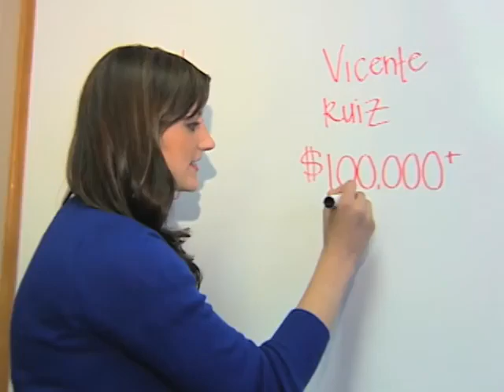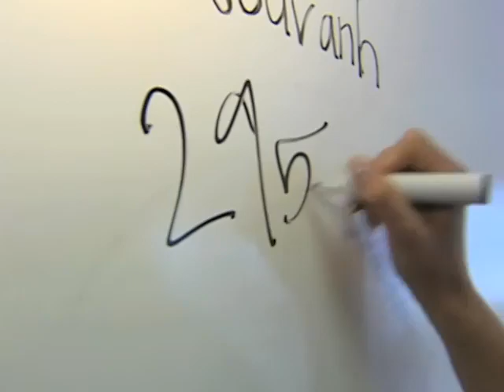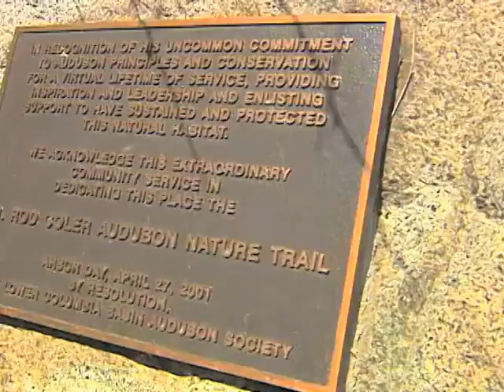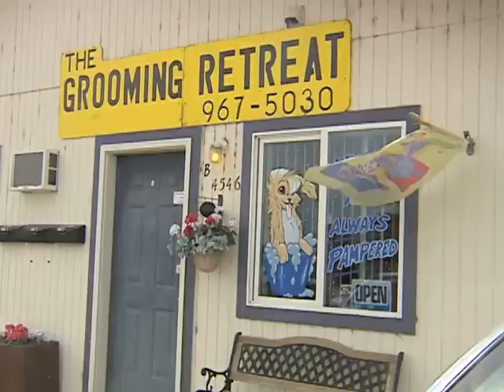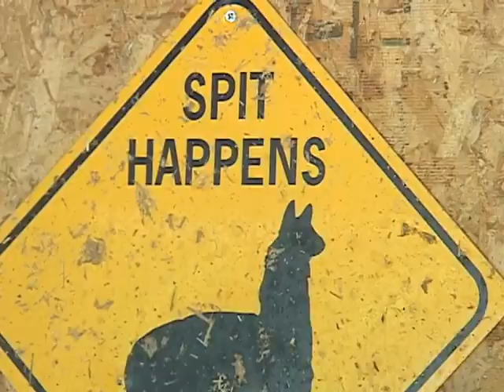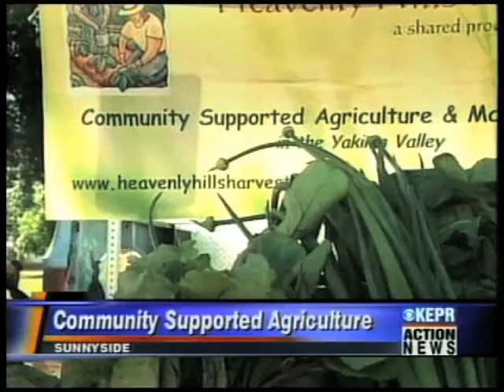Alpacas Help the Gulf Coast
In 2010, in the midst of the BP Oil Spill in the Gulf of Mexico, alpaca farmers in eastern Washington came up with a grassroots effort to help. The farmers donated the extra wool to make help soak up the oil. Chelsea received a First Place Feature Reporting award for her coverage of this story.